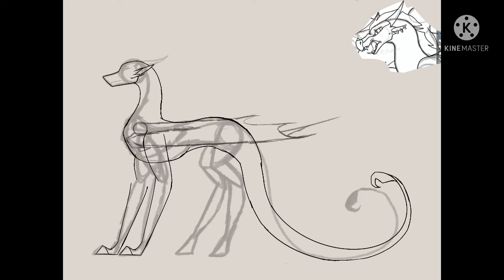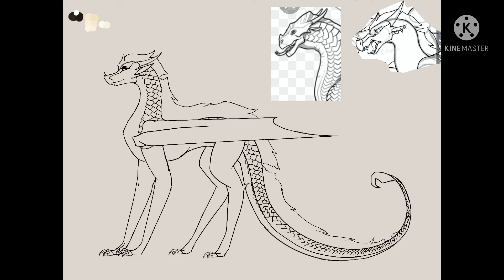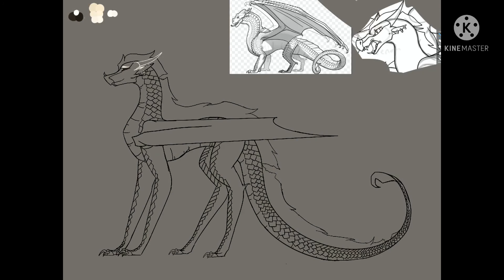Venom Ref 2021 / Speedpaint.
Hi dere.

This is a speedpaint of one of my lovely dragon characters.
Venom is 21 and has three dragonets, Arid, Drought, & Daze. Her first mate was Heatstroke, her second is Seafoam. She is the adopted sister of Ancalagan and is one of the Guardians legends: Venom The Cunning.

Anywho..

Programs used: Kinemaster & Procreate.

Buh bai (: